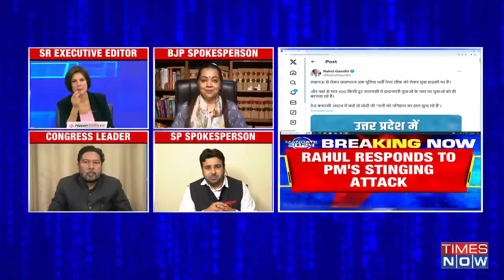Panelist Gaurav Chachra's Alarming Message To PM Modi & BJP, Scathing Criticism Of Unemployment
Gaurav Chachra delivers a stern message to PM Modi and the BJP, cautioning against overconfidence while asserting widespread support for the I.N.D.I.A alliance. He criticizes the ruling party, citing issues such as paper leaks, corruption, unemployment, and crimes against women, signaling growing discontent with BJP's governance.